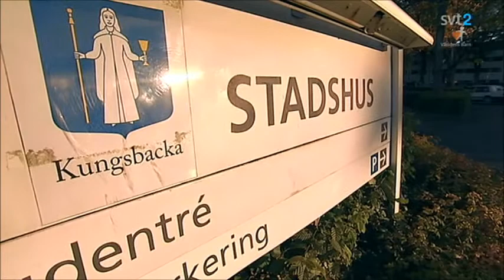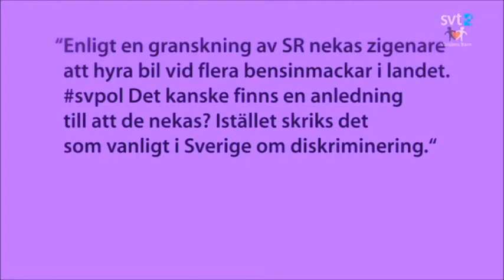Björn Söder (SD) frågas ut om partiets noll-tolerans mot rasism i oktober 2012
Björn Söder (SD) frågas ut om partiets noll-tolerans mot rasism i agenda den 14de oktober 2012. Även en kort intervju med Mattias From, fd Sverigedemokrat ingår.